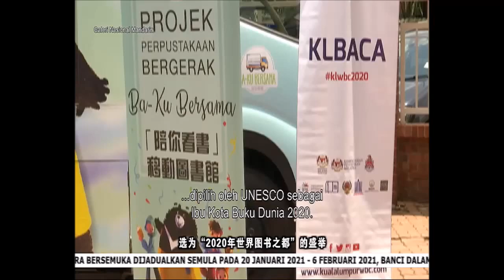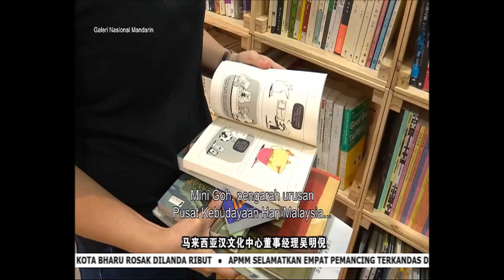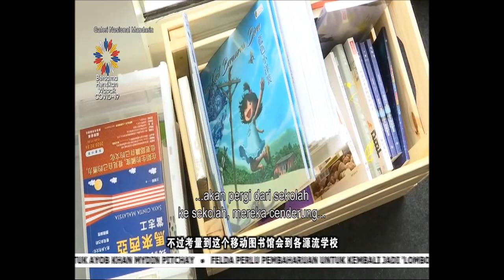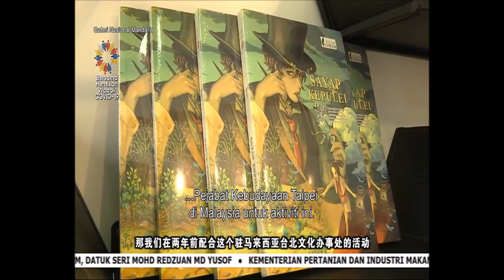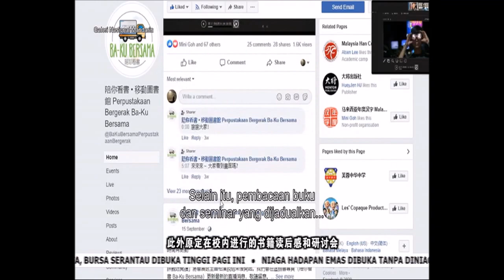19 OKT 2020-GALERI NASIONAL MANDARIN